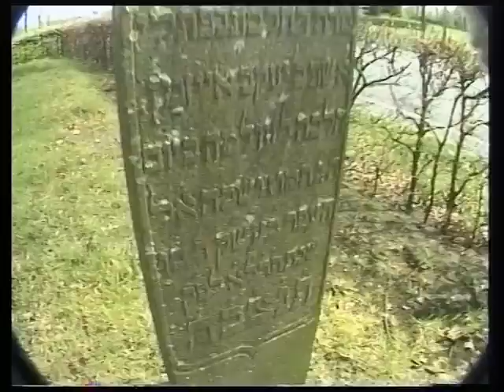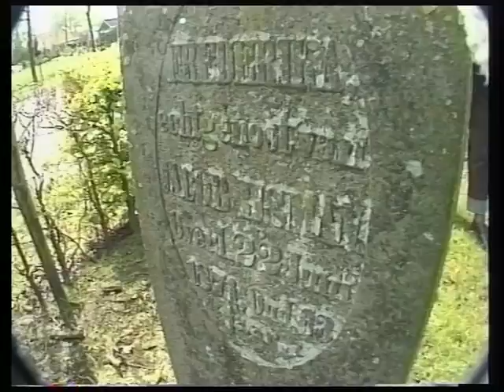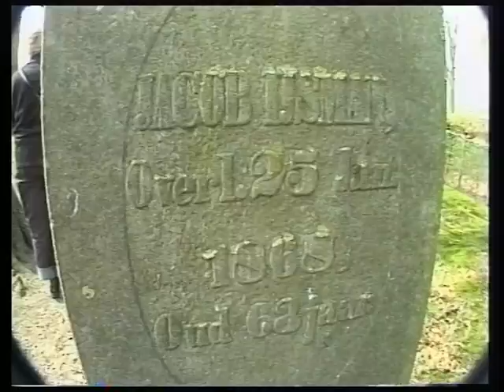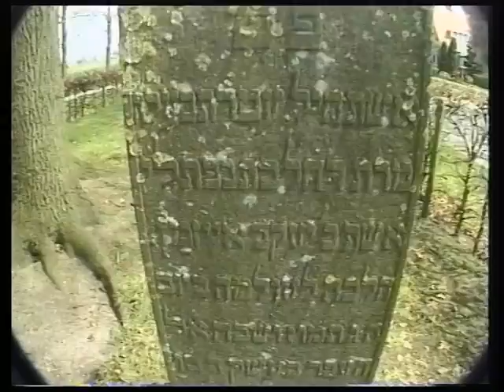2001 Roel Gazan oorlogsverhaal Deel 2 o.a Joods Kerkhof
,n bezoek aan de herkenbare objecten